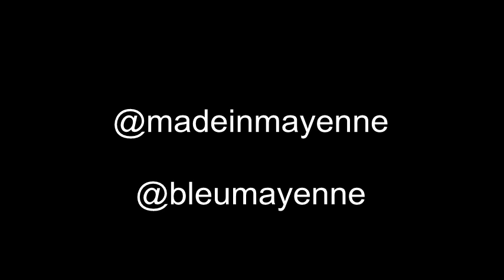Made in Mayenne Pascal-Jérôme FEVRE 17 10 14